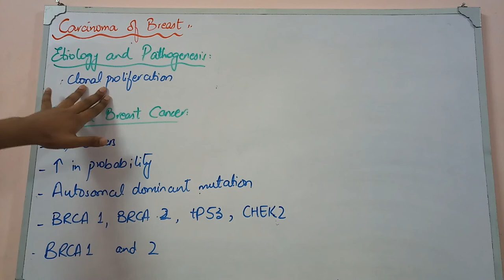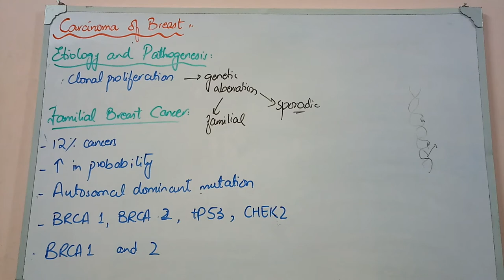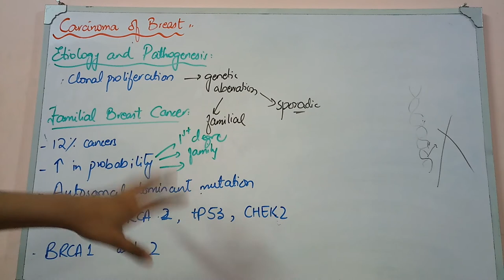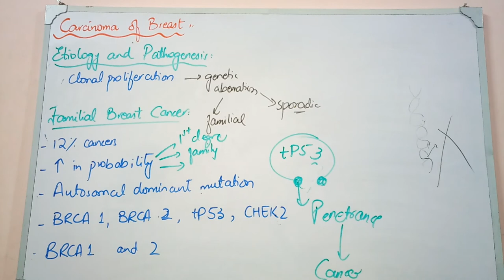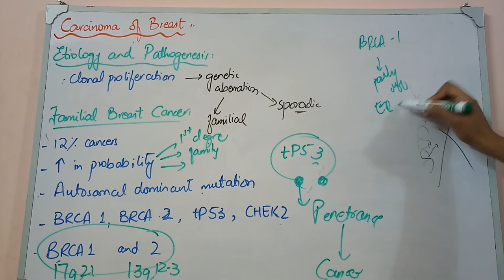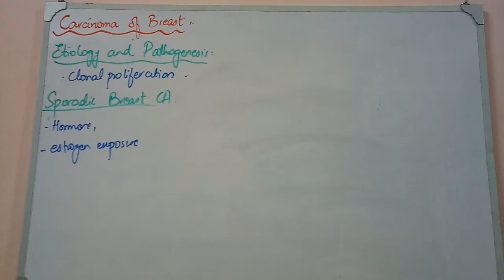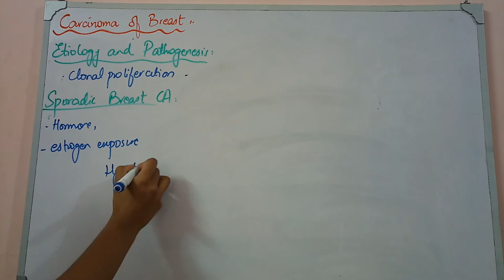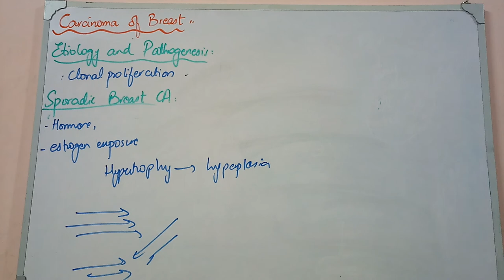BREAST PATHOLOGY lecture 9, CARCINOMA BREAST, etiology of familial and sporadic forms,VERY IMPORTANT